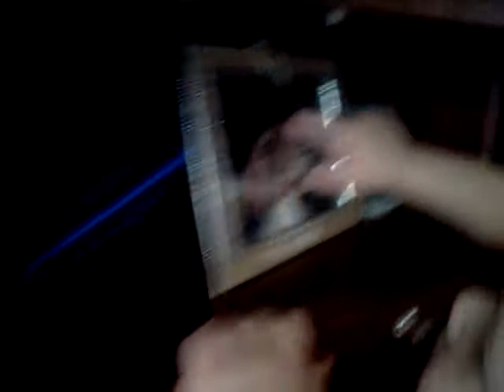18 months & Into Everything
Climbing on our desk. She's my little monkey.